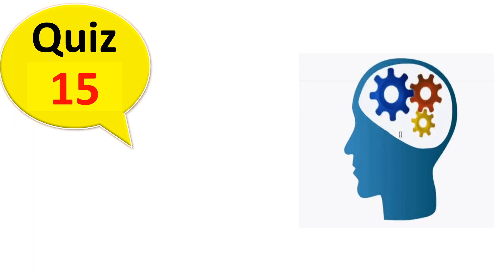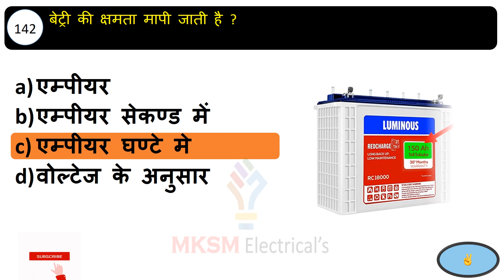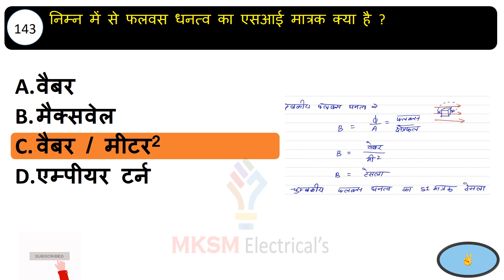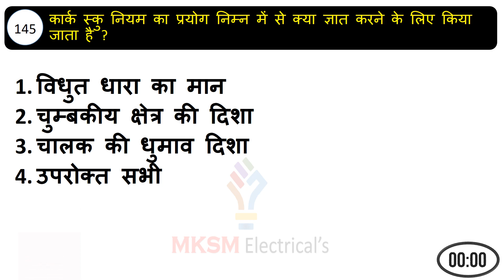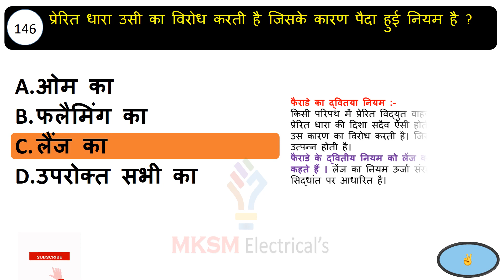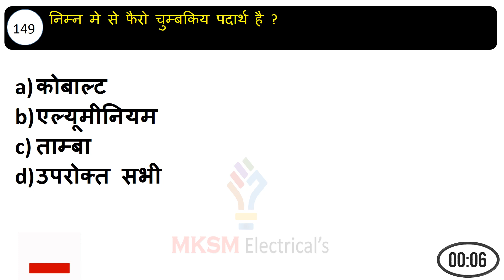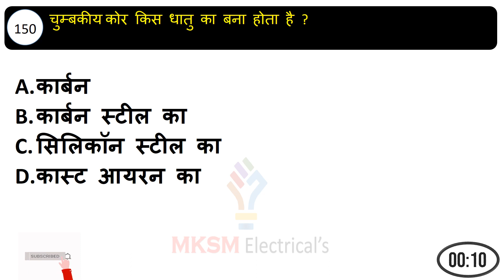Electrical question with answer in Hindi ||QUIZ-15 || Electrical Interview question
Electrical question with answer in Hindi || QUIZ- 15||Interview question
Hello friends,
We are planning to boost your electrical competitive exam knowledge through this channel 🙏

We are uploading two Quiz videos daily.
Each Quiz has 10 Questions and 30 sec for answer
First Quiz video at 08:30AM
Second Quiz video at 06:30PM

and every Sunday at evening 05:00pm also upload an Interview base Quiz of 10 Questions.

MKSM Electrical,
mksm electrical,
mksm electricals,
electrical quiz with answer,
electrical quiz with answer in hindi,
electrical interview questions in hindi,
world Electrical & Electronics Academy,
Electrician Practice Test,
KAUTILYA TECHNICAL CLASSES,
KAUTILYA CLASSES,
Electrical Help,
AJJU EDUCATION LIVE,
Electrical Competitive Exams,